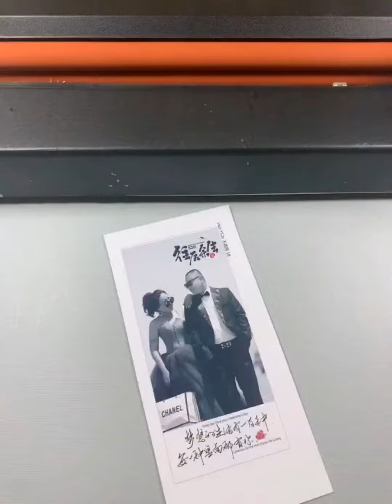Custom mobile phone protective cover any picture text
How To Find Dropshipping Agents & How To Find Dropshipping Products ( FAST SHIPPING FROM US)
A lot of people struggle with dropshipping and doubt themselves mainly because of shipping times. I totally am with you on that, I never want to provide 20+ day shipping to my customers, it just is not a good look.
We can link your store through API access to see your orders on your Shopify store for automated order fulfillment and also processing times are normally extremely fast because we hold the inventory for you.